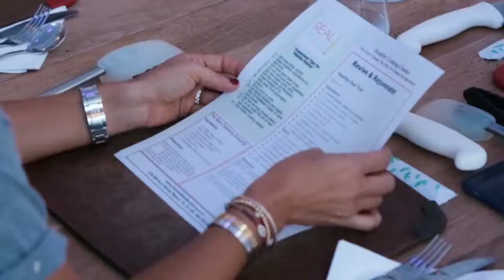Revive. Adult Cooking Class at The Real Food Academy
The Best Cooking Classes in Miami for kids and adults.

The Real Food Academy
We are located at:
570 NE 81st Street